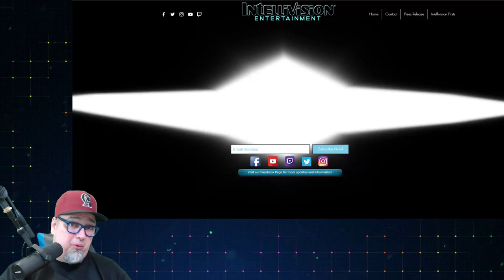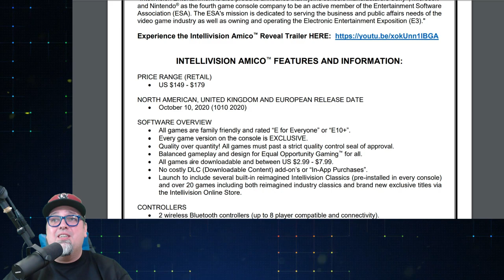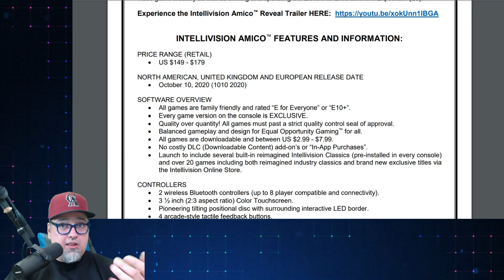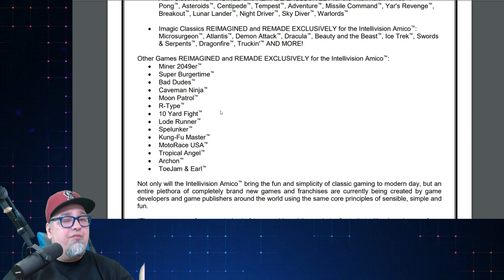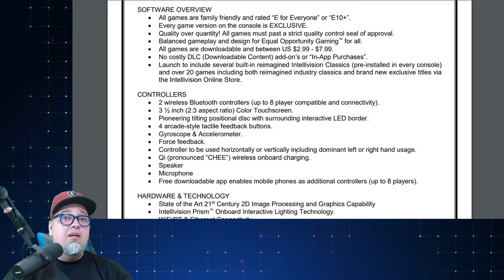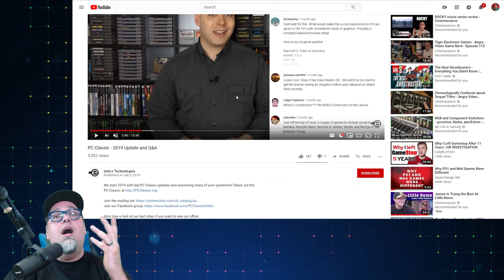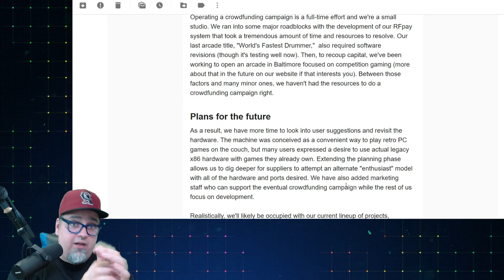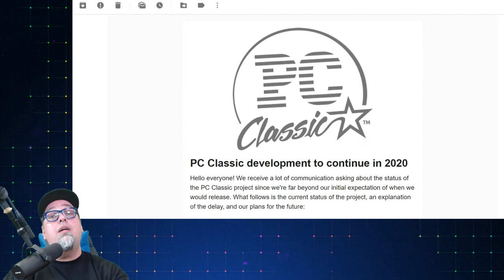Intellivision Amico Update & What Happened To The PC Classic Mini?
The Intellivision Amico has a lot going for it, but also a lot to prove! Tommy Tallarico is doing a good job so far, can't wait to hear and see more! Also what the heck happened with that PC Classic Mini from Unit-E?

Genesis Mini Amazon US Preorder
Mega Drive Mini Amazon UK Preorder
Turbo Grafx-16 Mini Preorder
Core Grafx Mini Preorder

AUDIO:
Mic - Shure SM7B